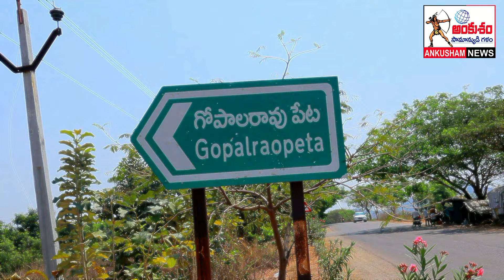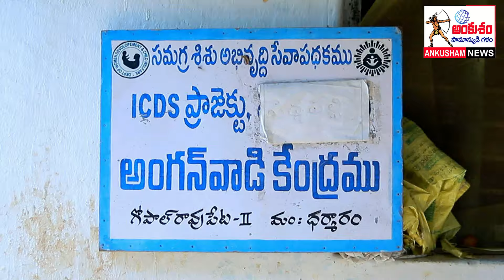జూనియర్ ప్రభుదేవగా రాణిస్తున్న. పెద్దపల్లి జిల్లా యువకుడు...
A young man from Gopalaraopeta village, Dharmaram mandal, Pedpadelli district, entertains the audience with dances in the D program organized by ETV. With a love for dance since childhood. He used to dance on small stages... A young man named Shanigarapu Chakri. Accham Prabhudeva is good at dancing. That's why now his name has become Junior Prabhudeva in South India.. On this occasion Ankusam News Chakri has interviewed you... This is the promo video regarding that.